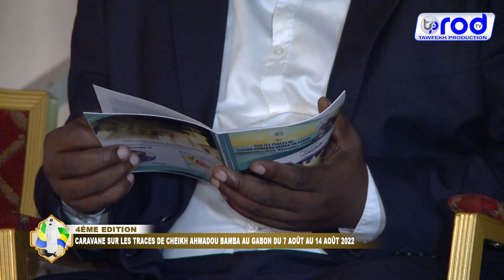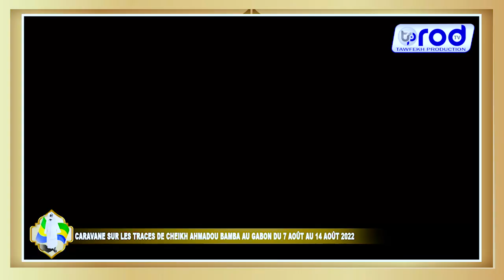Rajass Khassida Man Zannani S.Bollé MBAYE JAAR JAARI SERIGNE TOUBA GABON 2022